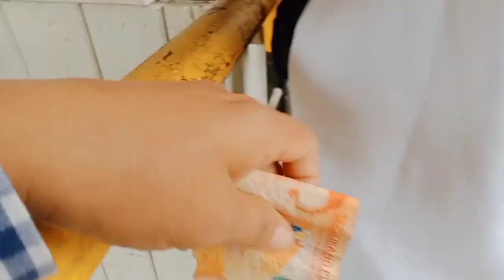part 2 . adtog samal